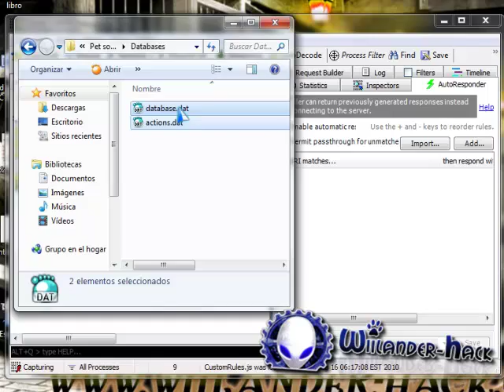Pet society → Diamant Coins hack → 16/08/2010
Diamant coins hack

「Pasos」
Abrir el Fiddler.
Entrar a Pet Society.
En el Fiddler, buscamos la línea: "Actions.dat".
Click en "Autoresponder".
Marcas las dos opciones: "Permit..." y "Enable...".
Click en "Add".
Seguidamente, abajo le dás click en "Find a File".
Buscar y abrir el archivo: "actions (descargado anteriormente).
Ahora, buscamos la línea: "Database.dat".
Le damos click en "Find a File".
Buscar y abrir el archivo: "Database (descargado anteriormente).
Click en "Save".
Actualizamos ó recargamos la página del Pet Society.
Tu pet empezará a saltar y a generar diamantes.
Dale click a los diamantes y obtendrá coins!
Ahora, cambia de habitación para más diamantes.
Vuelve a darle click a todos los diamantes generadores y walá! Varios coins :D!